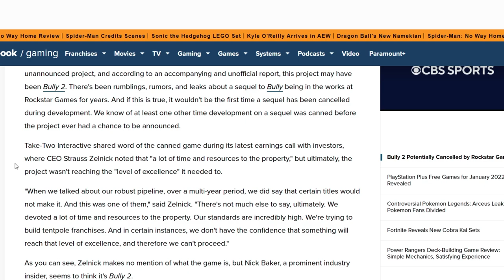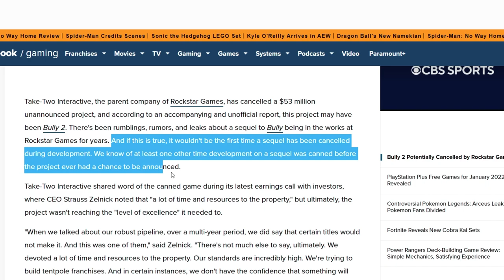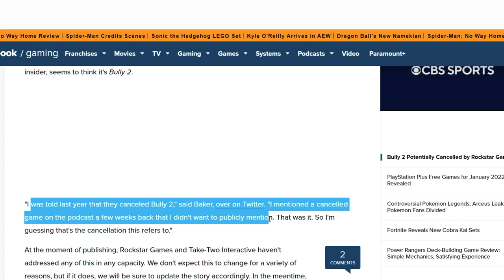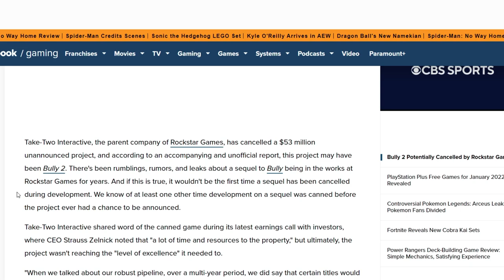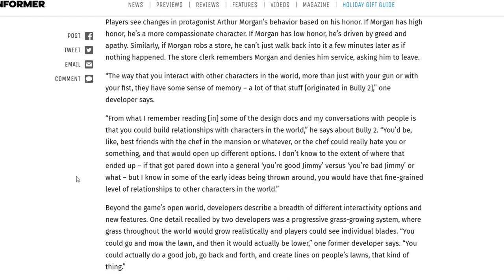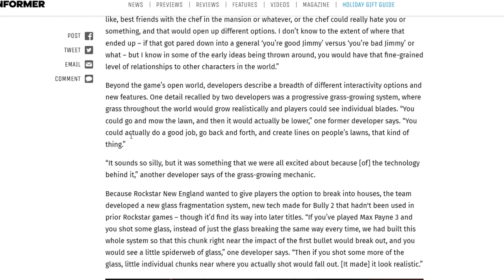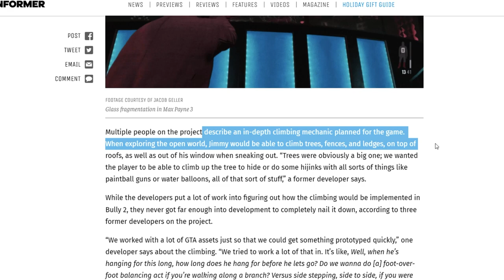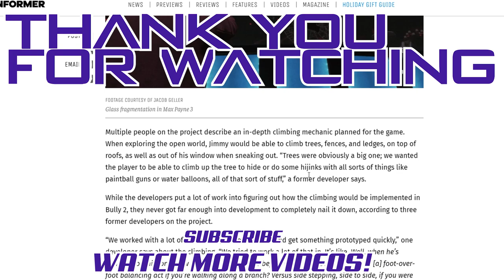WELL BULLY 2 IS CANCELLED... "The Version Of Bully 2 You'll Never Get To Play"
BULLY 2 IS CANCELLED!

wow another sad news about one of my favorite games of all-time Bully, they have canceled bully 2. Let me know what yall think about this.